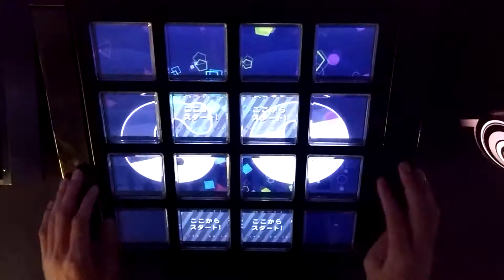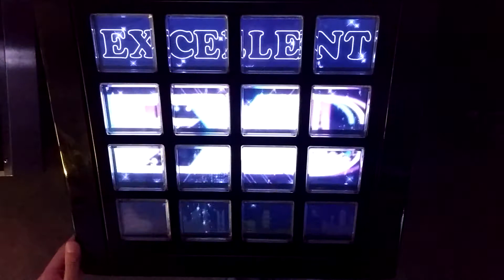[jubeat]脱法ロック[EXT] EXC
Player:RIKO.B-1(び〜)

アーティスト:Neru
Lv:8